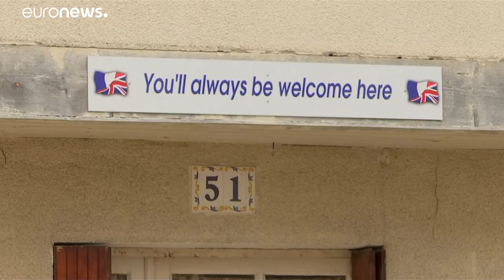Boris Johnson reforça milhões para "brexit" sem acordo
Ministro sombra das Finanças do Reino Unido denuncia medida como "terrível desperdício do dinheiro dos contribuintes" britânicos…